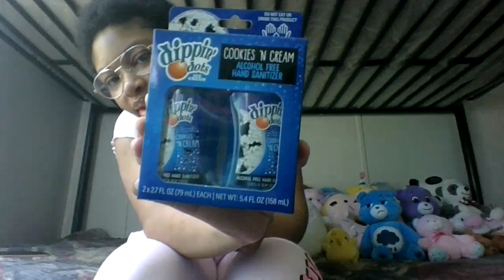Sweet Self Care Haul 🤍🍼🧸🍪🍯🤍🍼🧸🍪🍯🤍🍼🧸🍪🍯🤍